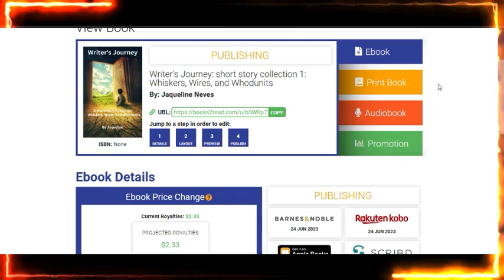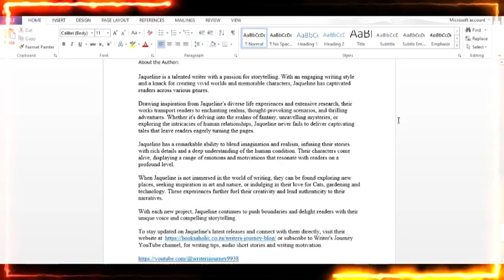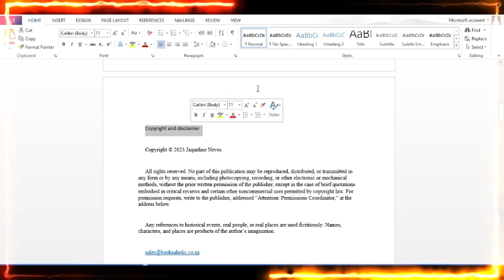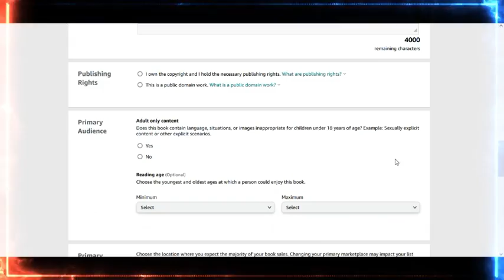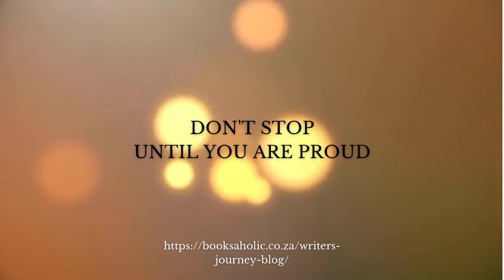From Characters to Kindle: Unleash Your Inner Writer and Publish with Pizzazz!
Are you ready to embark on an extraordinary journey as a writer? Join us in this whimsical video, where we'll guide you through the enchanting process of bringing your characters to life and taking your first steps towards self-publishing. But wait, there's more! We'll unveil the secret to sharing your captivating short stories and poems with the world through the Amazon Kindle ebook store. Discover how to create a Kindle Direct Publishing account, format your manuscript like a pro, and even design a stunning cover to swoon readers. Get ready to unleash your imagination because we'll show you how to turn your dreams into reality and become a published writer in this video. Buckle up for an adventure filled with quirky tips, helpful resources, and a sprinkle of magic. Success awaits, and we're here to cheer you on every step of the way!